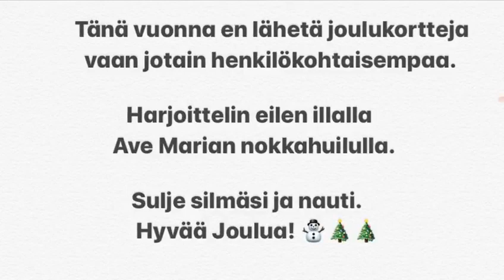Ave Maria - Nokkahuilulla